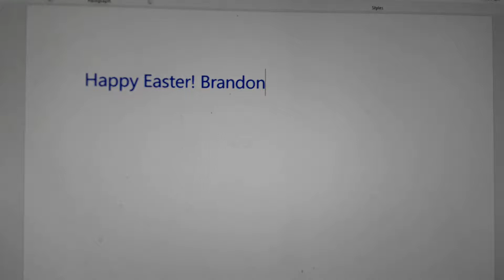Happy Easter, Brandon!